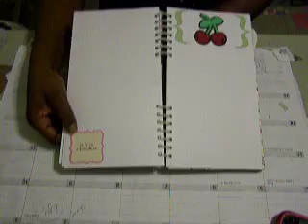my junk journal entry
here is my junk journal entry for the contest over at raggedydoodles blog here blog name is thescrapsofmylifebyjulie.blogspot.com gone on over and vote for me